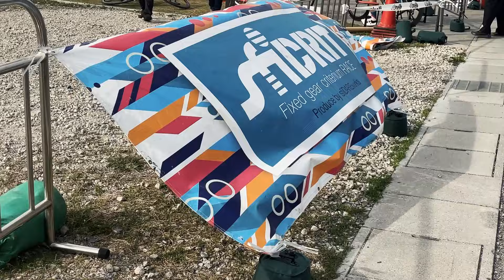sfiDARE CRIT 2024-BLOCK CRIT47 in Gifu 全員ブレーキ無しの死闘の戦い edited by Masterpista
2024年4月20日（土）に開催されたsfiDARE CRITに行ってきました！今回はプロモーションムービー風の編集でお届けします！迫力のスピードを感じてくれ！
▼他のsfiDARE CRIT動画はこちら
「ノーブレのピストクリテリウム！sfiDARE CRIT in京都」今回もレースがアツかった（暑かった）
【こいつらただもんじゃねぇ！】10/31sfiDARE CRITハロウィンナイト ピストトリック編-世界５位のトリックライダーTeppei vs 人間じゃないチャンサダのスゴ技

★「ピストじじい ナカセの ピストバイク入門」ってどんなチャンネル？★
ピストバイクにこれから乗りたい！トリックができるようになりたい！という初心者ライダーのために、ピストをより深く理解して楽しくライドするためのコツや解説を定期配信していきます！

▼マスターピスト がピストを作りました！「Rockbikes×Masterpista RIZER情報」
▼Rockbikesコラボ第二弾パシュートピスト「Jealousy」

▼ピストじじいオリジナルハンドルBAT BAR